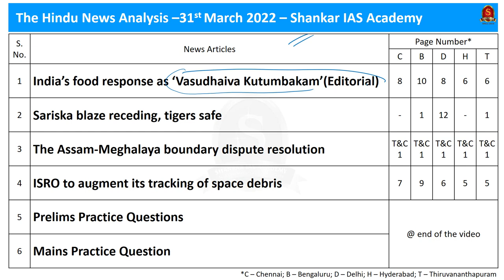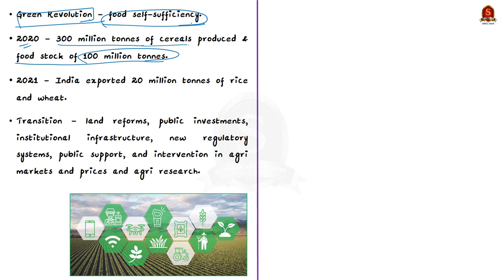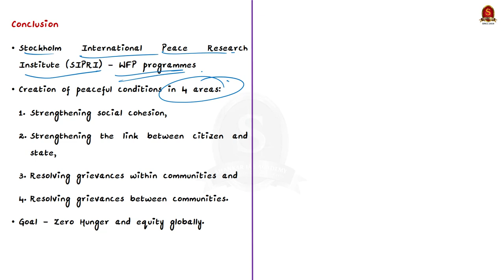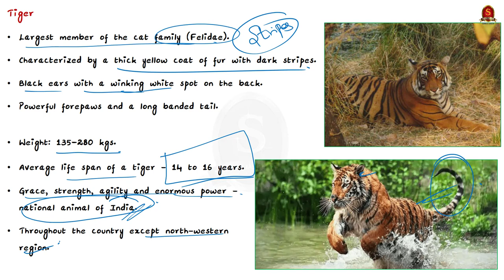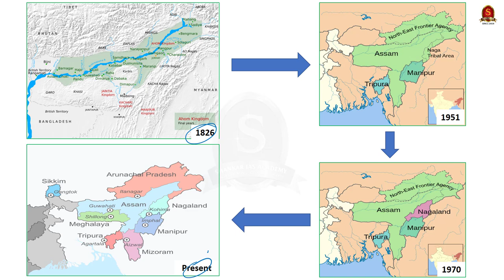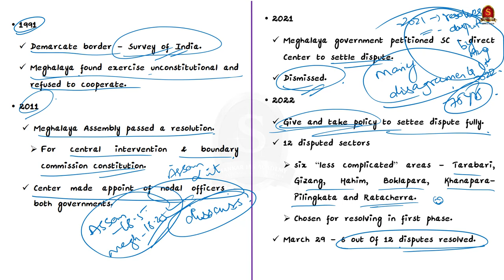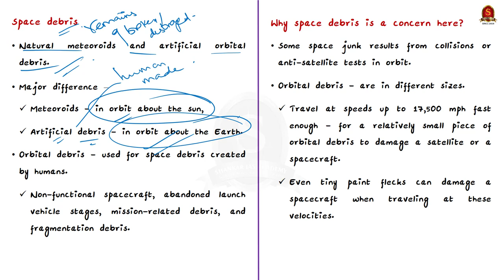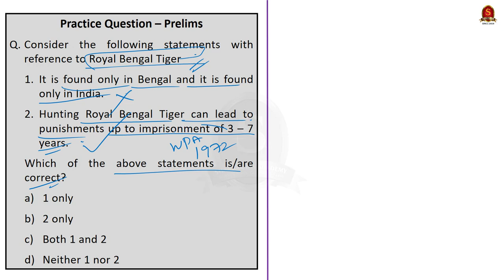The Hindu Daily News Analysis || 31st March 2022 || UPSC Current Affairs ||Prelims'22 & Mains'22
Time Stamping
►►Introduction - 00:00
►►List of Topics – 00:10
1.India’s food response as ‘Vasudhaiva Kutumbakam’ (Vasudhaiva Kutumbakam, Zero Hunger Target, Green Revolution, Food Sufficiency, Humanitarian Aid) - 01:01
2.Sariska blaze receding, tigers safe (Tiger, Habitat, Threats, Conservation status) - 10:35
3.The Assam-Meghalaya boundary dispute resolution (Text and Context)  (Assam Meghalaya border dispute) - 15:57
4.ISRO to augment its tracking of space debri (Space Debris and its threats) - 24:07
5.Prelims questions - 28:13
6.Mains question - 30: 55

Important topics such as # VasudhaivaKutumbakam ZeroHungerTarget Tiger SpaceDebris are vividly discussed in UPSC Civil Services Exam Perspective in this video, with a special Practice cum Revision session in the end.